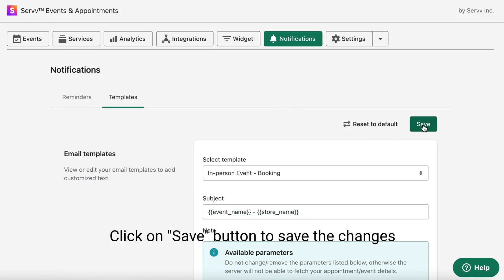How to use email customization feature | Servv Appointment Booking App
Servv - Shopify Appointment Booking App helps meet the needs of small business owners to conduct their regular consultations, classes and presentations online. It allows merchants to conduct e-commerce with live 1-on-1 video shopping.